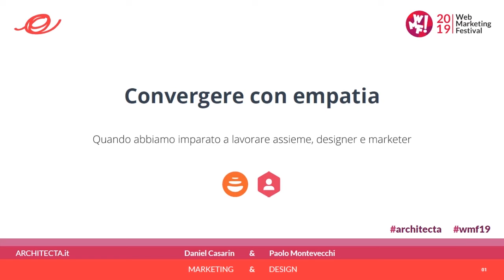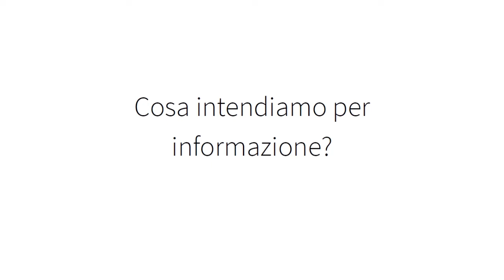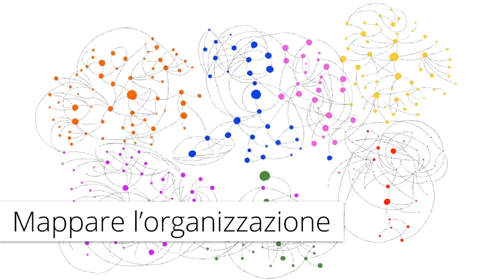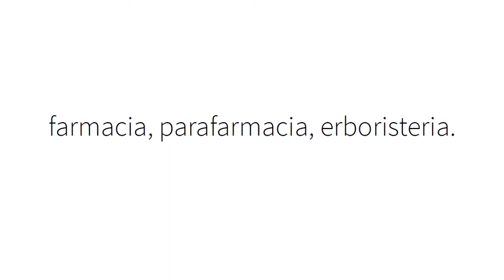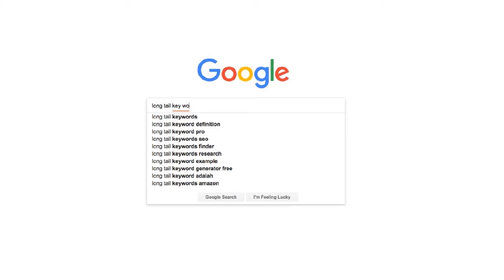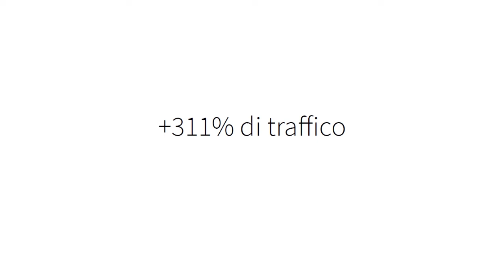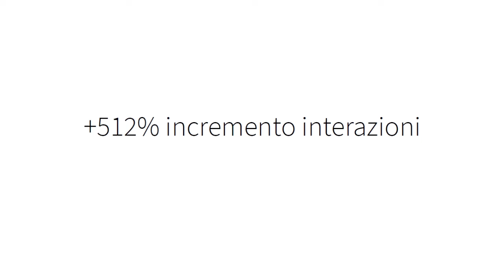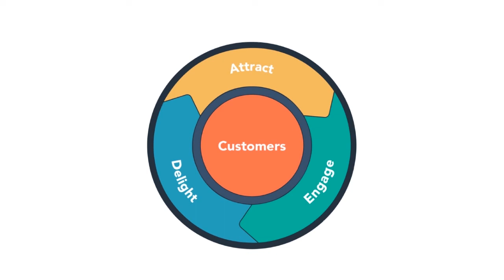Convergere con empatia - Daniele Casarin e Paolo Montevecchi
Diverse collaborazioni tra Etnograph e Adv Media Lab hanno dimostrato come la nostra capacità di analizzare il comportamento delle organizzazioni si sposi in maniera efficace con le più moderne strategie di marketing. Lo facciamo grazie al System Thinking, una competenza fondamentale per chi come noi si occupa di architettura dell’informazione e service design in completo allineamento con chi invece si occupa di marketing e vendita grazie all’inbound.